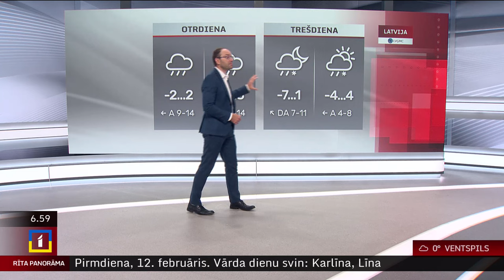12. februāra laika ziņas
Pirmdien mākoņu sega aizklās debesis, bet visā valstī gaidāmi nokrišņi. Daudzviet būs atkala, kas uz ceļiem un citām virsmām veidos stipru un bīstamu apledojumu.

Gaisa temperatūra nebūs augstāka par +2…-2 grādiem, ziemeļaustrumu rajonos -3…-4 grādiem.